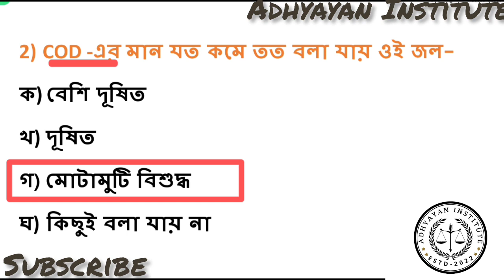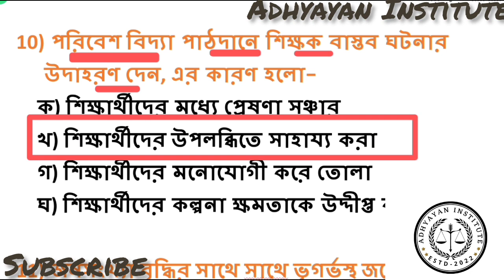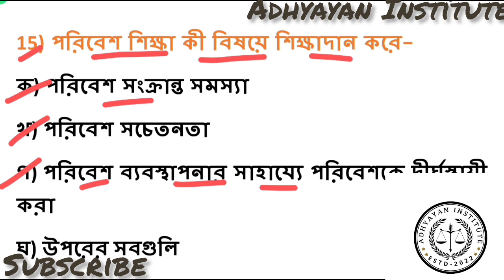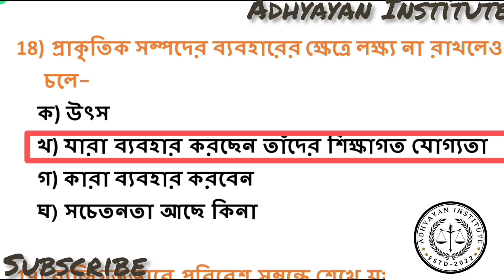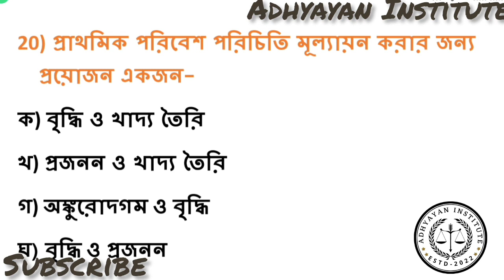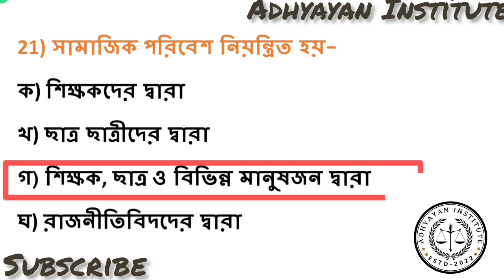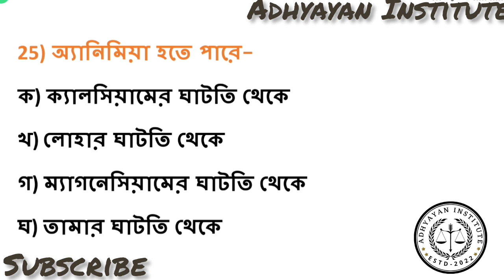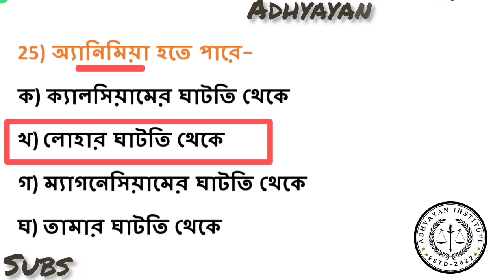TERGET WB TET-2023//ADHYAYAN INSTITUTE//EVS//প্রতিদিন ২৫+ MCQ পরিবেশ বিদ্যার বাছাই করা প্রশ্নোত্তর।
vlog vlogs blog
Shiksha
25+ MCQ
PDF file in Telegram Channel Daily